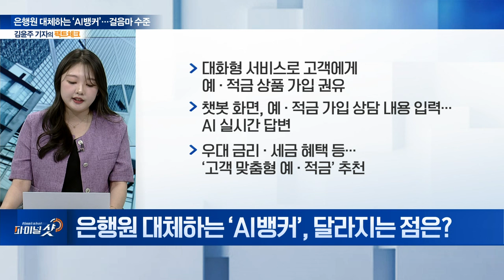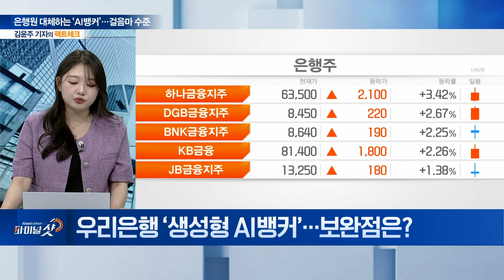인터넷전문은행 3사... '역대급' 실적 행진 | Final Shot (20240516)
주제1: 인터넷전문은행 ‘흑자’ 경쟁 돌입
Q. 카카오‧케이뱅크, 분기 최대 실적…동향은?
Q. 인터넷전문은행 ‘역대 최대 실적’... 비결은?
Q. 카카오뱅크, 호실적에도 주가 하락... 원인은?
Q. 카카오뱅크, 분기 최대 실적 행진... 주가 향방은?
Q. 케이뱅크, 호실적 스타트... IPO 청신호 켜질까?

주제2: 은행원 대체하는 ‘AI뱅커’... 걸음마 수준
Q. 생성형 AI뱅커 첫 선보인 우리금융... 현황은?
Q. 은행원 대체하는 ‘AI뱅커’, 달라지는 점은?
Q. 우리은행 ‘생성형 AI뱅커’... 보완점은?